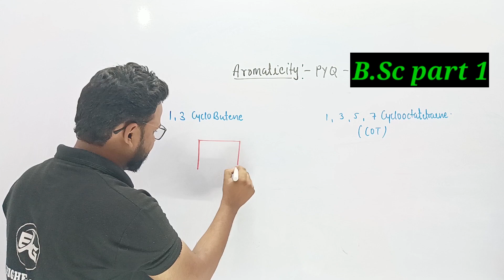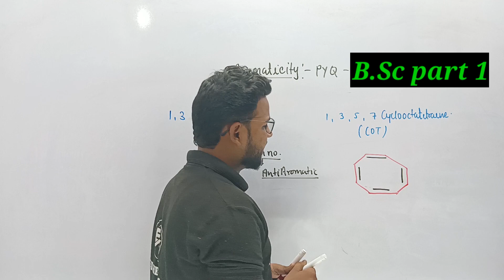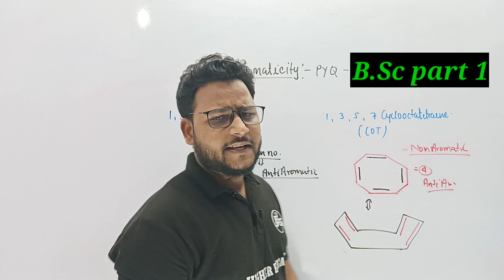Aromaticity PYQ|Aromaticity PYQ question practice| B.Sc Part 1|UOA & Other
Best book list for B.SC chemistry|university of Allahabad & other state university| by somesh singh

Mathematics plan for B.Sc|Books|strategy|syllabus||university of Allahabad & other|by satyam sir

अब घर बैठे B.Sc. की शानदार तैयारी कीजिए... SOMESH SINGH CHEMISTRY App पर
📚 B.Sc. Part 1, 2 & 3 BIO/MATH (Hindi & English Medium)
📗 Every Class Subject wise Online Course Also Available

🙂  See You On My Next

EG HIGHER EDUCATION Is A Free YouTube Channel To Help All B.Sc. Students In Their Preparation,
This Channel Provides You Education About B.Sc.. Here You Will Get All BSc Papers (Zoology, Botany,Math, Chemistry) And We Will Guide You In Making Notes Properly.

You Can Download SOMESH SINGH CHEMISTRY